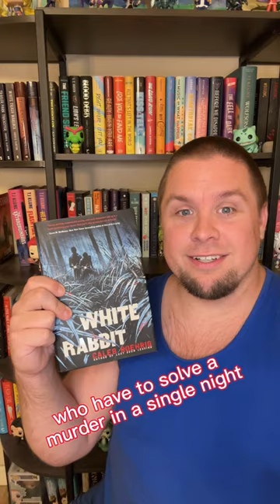gaybooks queer lgbt murdermystery